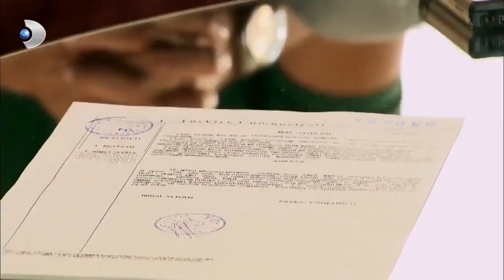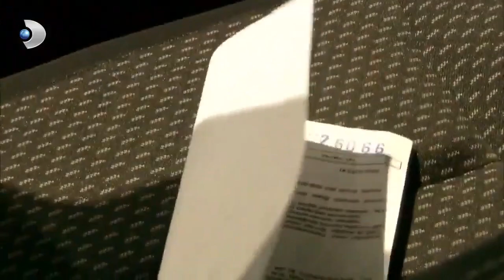ماذا سيحدث في هذه الحلقة - العشق الممنوع الحلقة مقطع خاص